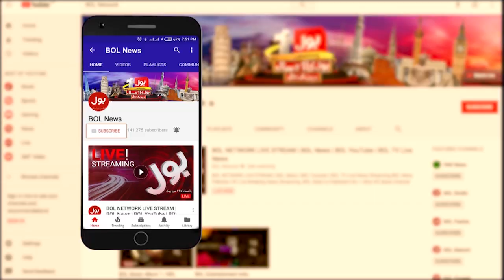What was the story behind the Sugar Crisis? | Interesting Analysis of Arbab Jahangir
Sugar crisis, who hide the facts from PM Imran Khan?